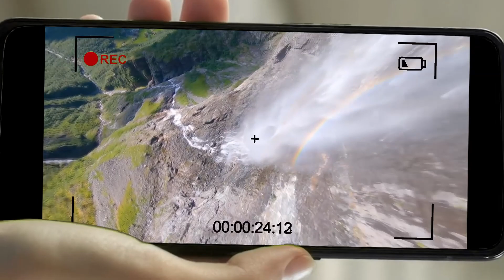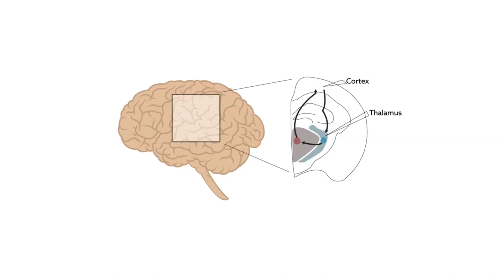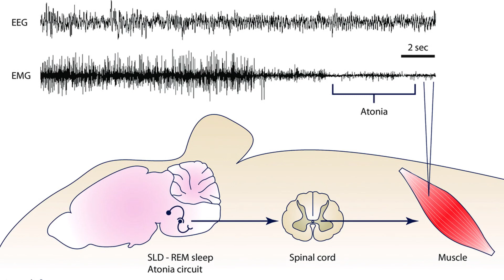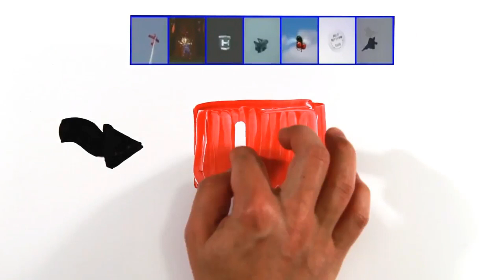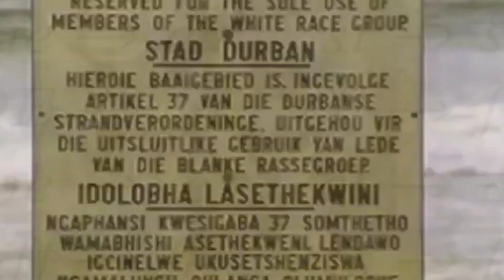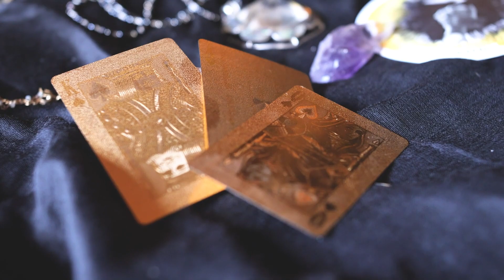A CIÊNCIA por trás dos SONHOS LÚCIDOS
❓ FICOU COM ALGUMA DÚVIDA SOBRE SONHOS LÚCIDOS? Pode escrever nos comentários que eu te respondo :)

Até mais, e bons sonhos. 👁